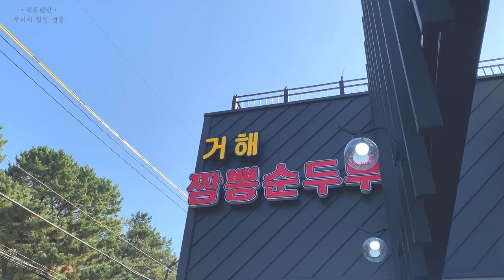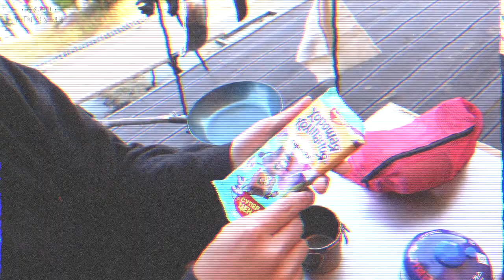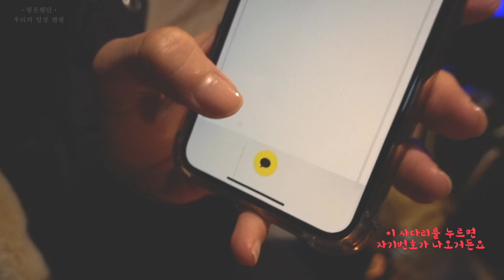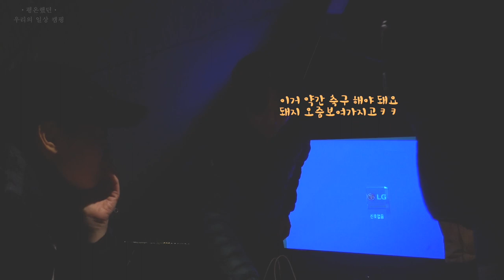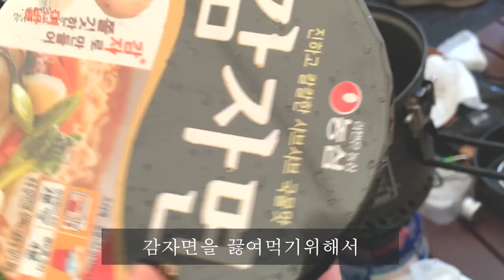[캠핑 브이로그] 🏕평범했기에 더욱 특별했던 그 날의 캠핑 l 친구캠핑 1박2일캠핑ㅣ국내캠핑Camping Vlog l 바다가 보이는 캠핑장ㅣ섬뜰아래 캠핑장ㅣ캠핑요리 훠거 | 무의도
평범했지만, 그 평범함이 이젠 특별 하게만 느껴집니다.
즐거웠던 그 날의 캠핑을 영상으로 만들어 봤습니다.